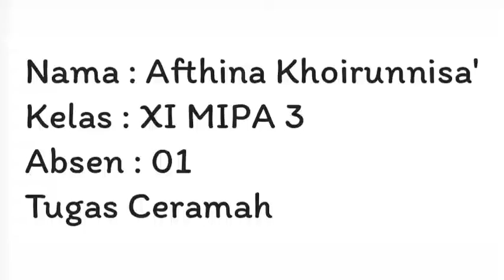Pendidikan Anak Metode Nabi | Ceramah | Afthina K XI MIPA 3 (01)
Nama : Afthina Khoirunnisa'
Kelas : XI MIPA 3
Absen : 01
Mapel : B. Indonesia
~ Ceramah ~
Tentang Pendidikan Anak Metode Nabi Bab Memelihara aspek keahlian kecenderungan dan bakat anak.